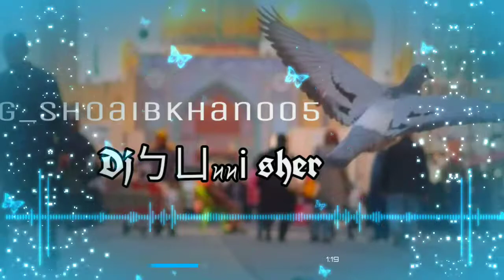New Mix🗡️ || Hashim sisters || Mera Naaam hai sakina || Power bass || Dj SuNni ShEr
Hashim sisters || Mera Naaam hai sakina || Power bass || Dj SuNni ShEr

Tags👇🏻👇🏻👇🏻
Djrizwanmixing.Djrizwangawalior. Djalampalamu.Djrajadhanbad.Djkhanmixing.Djmiyabhai.Djjfrmatwari.Djosofficial.Arremix.Muharram. Barvispl. Song. Qawalli.Djshahsi.tiktok.Radhedj.Djalampalamu.Djrajadhanbad.Djkhanmixing.Djmiyabhai.Djjfrmatwari.Djosofficial.ArremixQawalli.Djshahsi.tiktok.Radhedj.Djalampalamu.Djrajadhanbad.Djkhanmixing.Djmiyabhai.Djjfrmatwari.Djosofficial.ArremixQawalli.Djshahsi.tiktok.Radhedj.Djalampalamu.Djrajadhanbad.Djkhanmixing.Djmiyabhai.Djjfrmatwari.Djosofficial.Arremix.Eidmilad. Ｙｏｕｔｕｂｅ. Sunnisher.

We do not own all the material we're posting on this channel. If you are a copyright owner and want your work to be removed from our channel PLEASE Contact us via  or leave us a personal massage here and we will remove your material right away. PLEASE do not opt for a youtube strike.